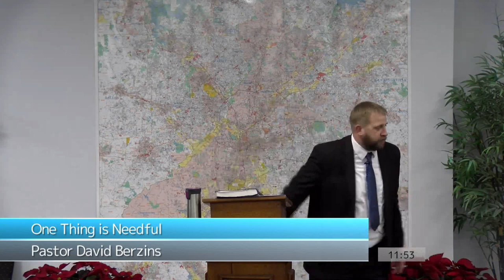One Thing is Needful